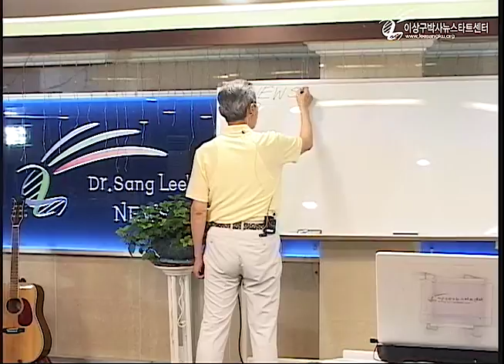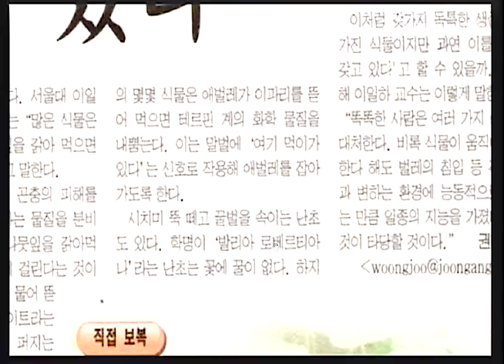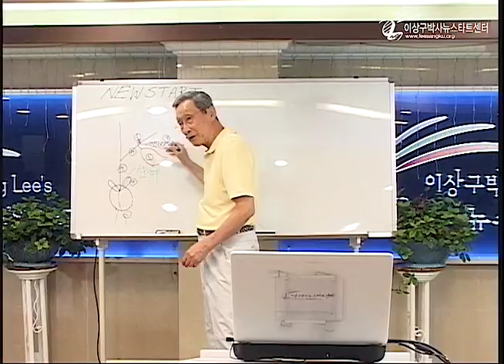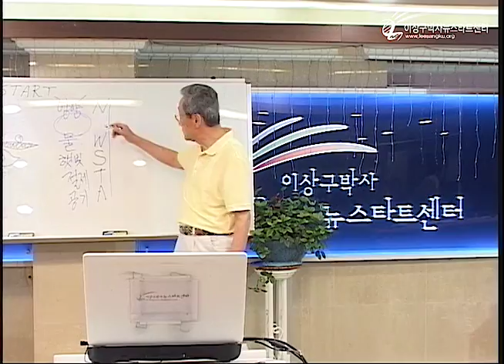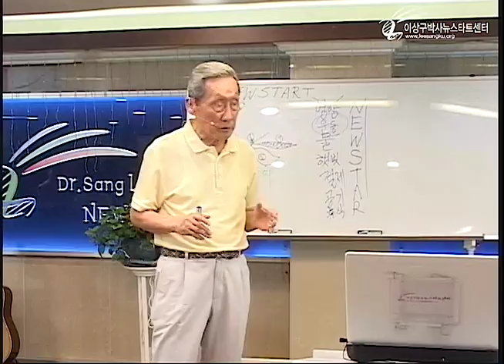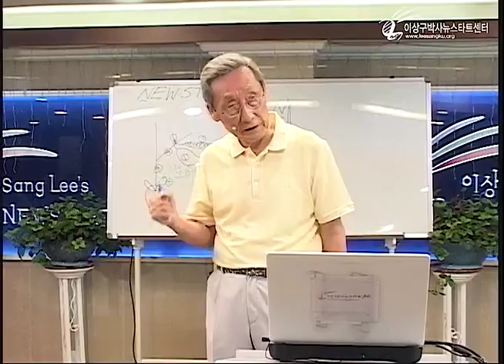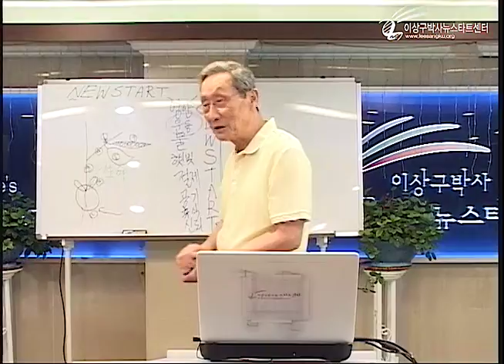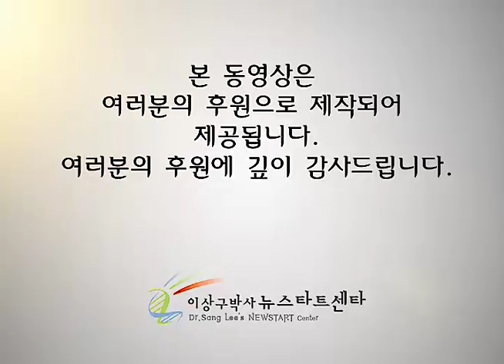R220 11 생명과 뉴스타트